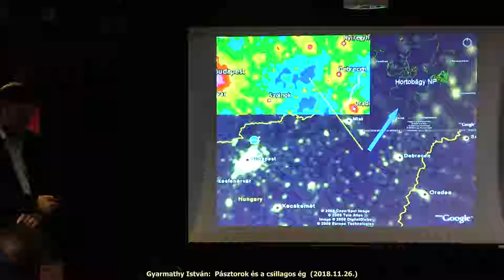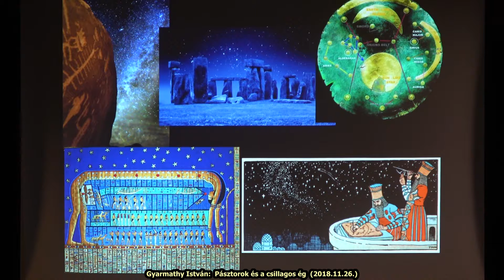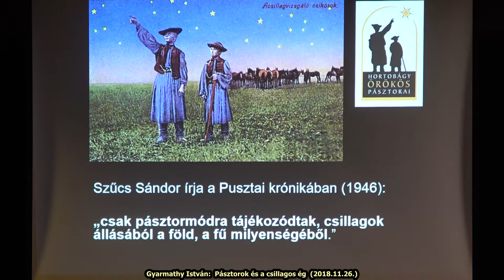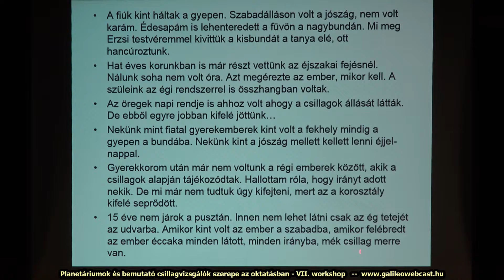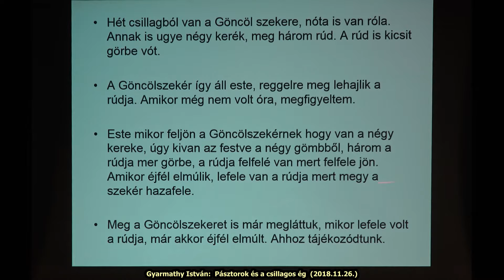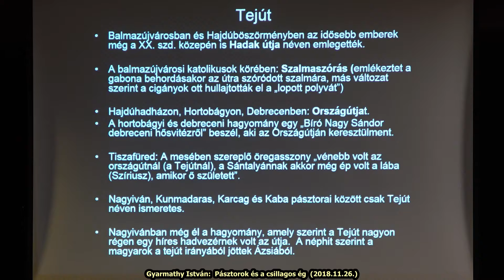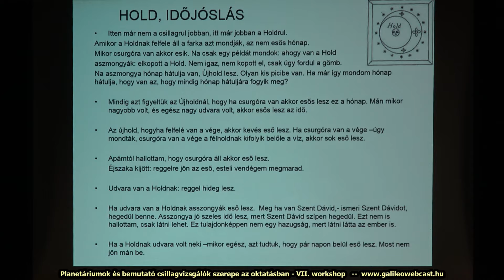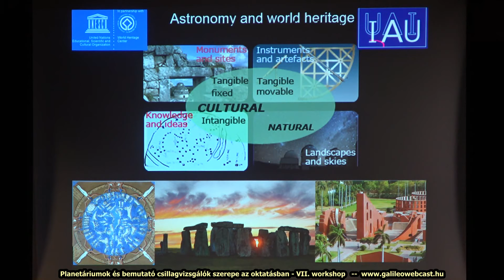Gyarmathy István: Pásztorok és a csillagos ég (2018.11.26.)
Planetáriumok és bemutató csillagvizsgálók szerepe az oktatásban - VII. workshop
Pécsi Planetárium, 2018. november 26.